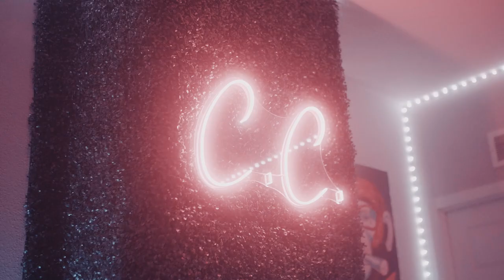Nugget Foster - Jeff Saturday (Official Video)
Watch the official music video for "Jeff Saturday"
By @Nugget.Foster